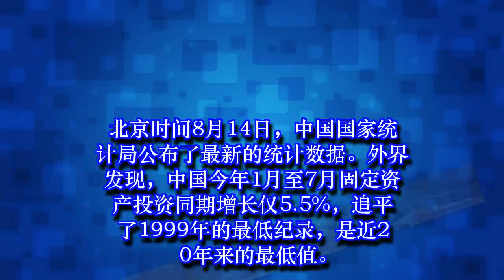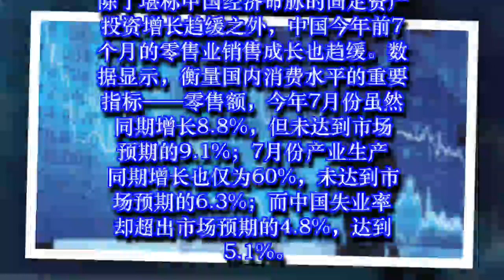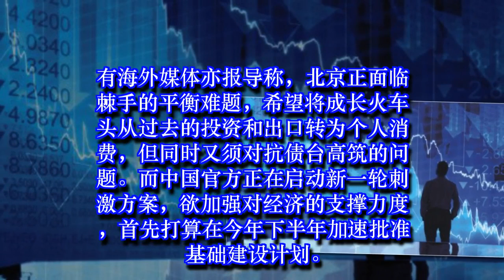中国经济陷三重困境，重要指标创20年新低！